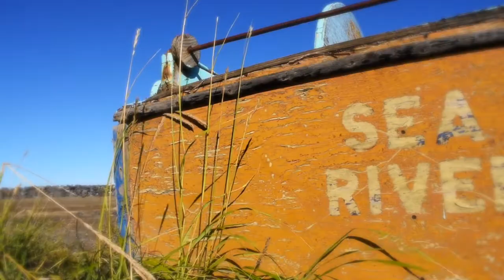Omar Pérez-Then | "CORAZON"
Video Musical Oficial de "Corazón"
[Música y Letras © & Ⓟ Omar Perez-Then]

Verso I
Acostumbrada estaba mi vida
A mañanas con tu despertar
Acostumbrados estaban mis labios
A la dulce savia de tu besar

Coro
Y mi corazón se muere de dolor
Llamándote está, esperando oír tu voz
Y no quiere despertar el corazón
No hay más razón, que oír tu voz

Verso II
Lleno de preguntas vacías
Me has dejado y no sé contestar
Arropado de pies a cabeza
Y no sé como puedo despertar

English Translation:
"Corazón" [Heart]

Verse I
My life was so comfortably used to
Mornings waking up by your side
My lips were used to
The sweet sap of your kiss

Chorus
And my heart is slowly dying, it hurts
Calling out your name, hoping to hear your voice
And it doesn't want to wake up, the heart
There is no other cure, than to hear your voice

Verse II
Full of empty questions
You've left me, and I don't have the answers
Covered up from head-to-toe
And I don't know how to wake-up

Wake up, the heart
There's no other cure, that to hear your voice

Dirección: Omar Pérez-Then
Cámaras: Jessica Burke y FBIV
Cámara Drone: Aquapaparazzi | Scott Kerrigan
Location: Ninilchik, Alaska

"Corazón" del álbum 'O Mayúscula' - EP
Producido por Thomas Christopher